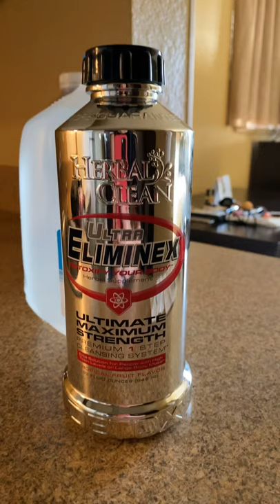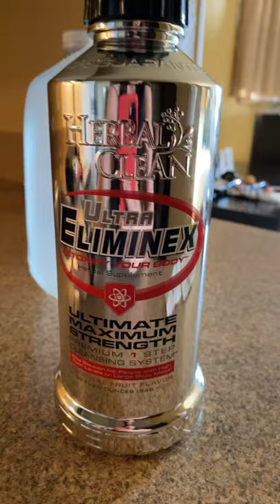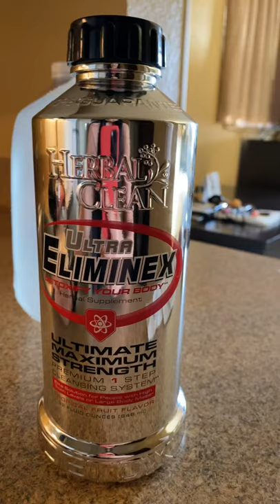Herbal Clean Detox Ultra Eliminex 24hr Urine test/Drug test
DETOX in 24 hours if you need to pass a urine test.

Please like this is my 1st time doing YOUTUBE.